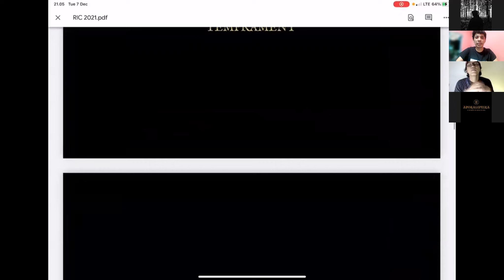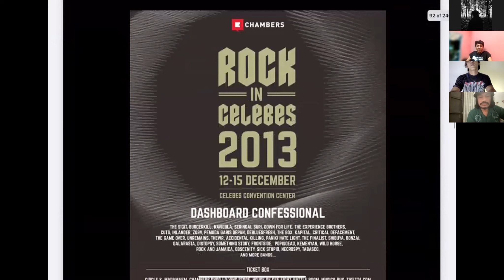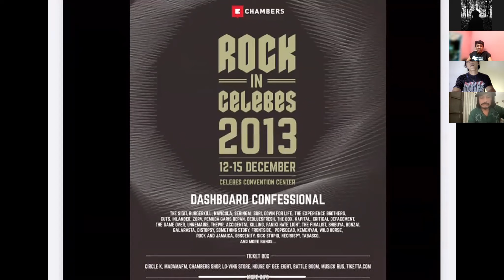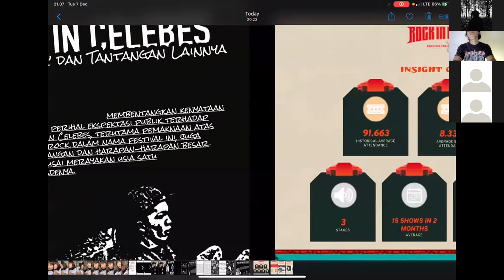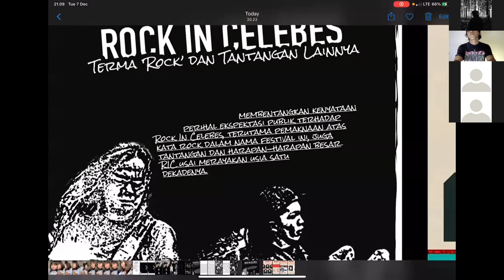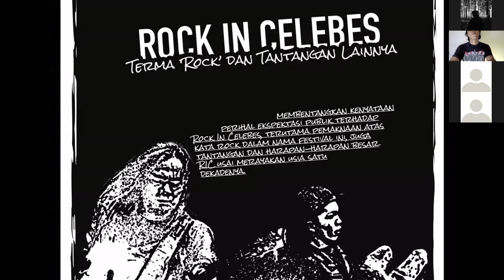Question and Answer Session 2 on PSN Indonesia 7th December 2021